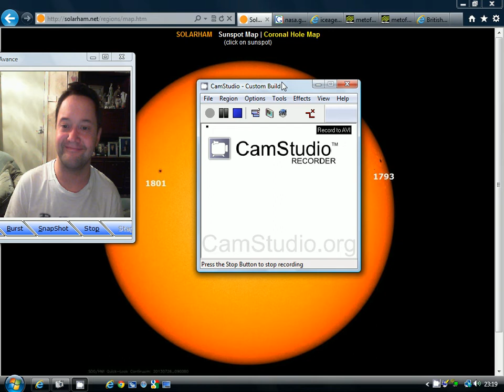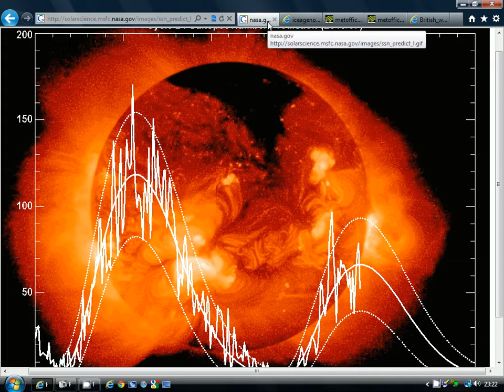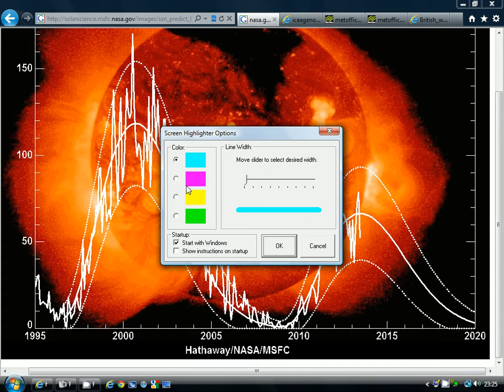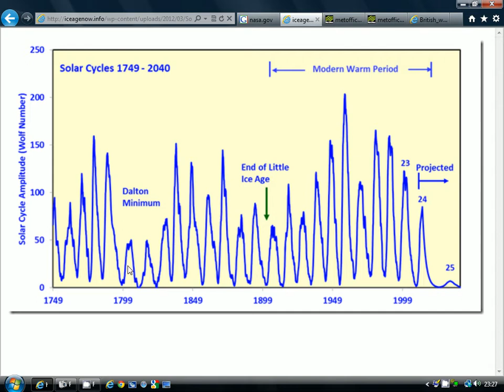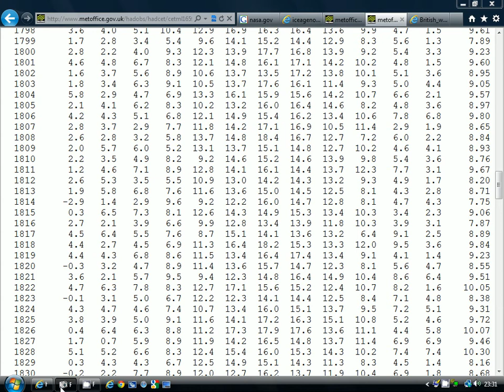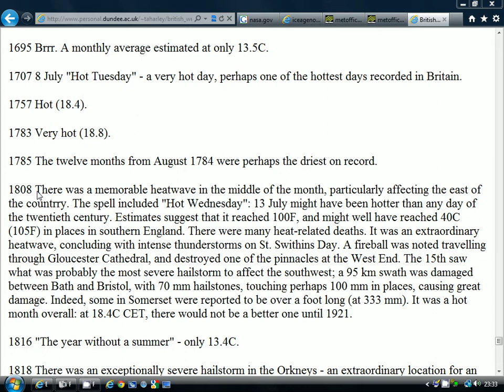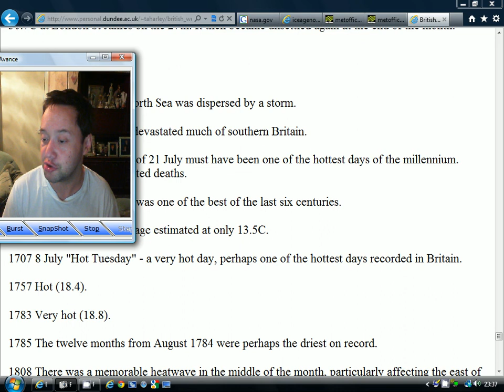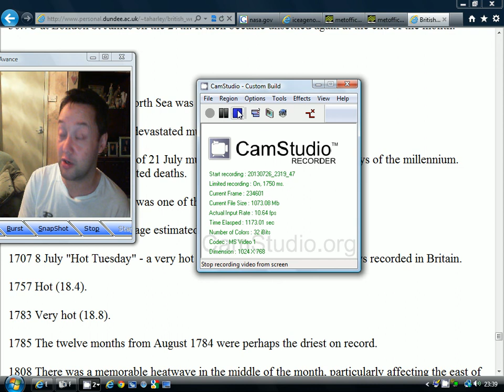Solar Cycle 24 Update And Hot July 2013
Solar Sunday (January 2013)